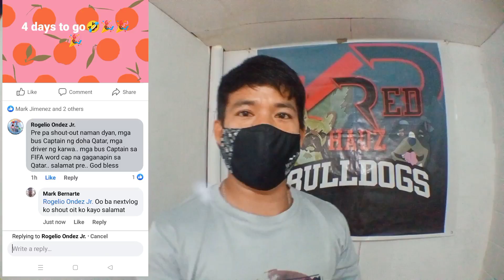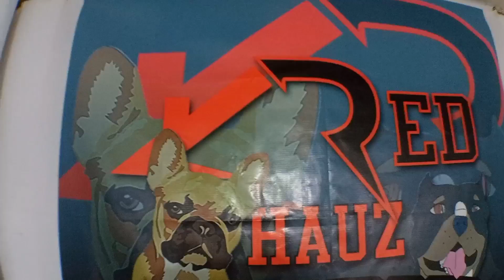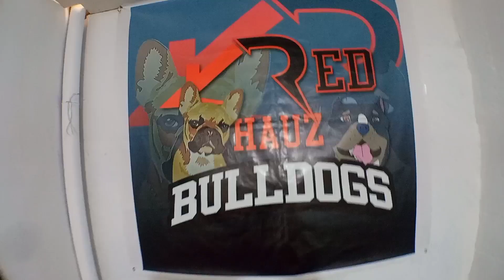MAY NATUKLASAN NA NAMAN TAYO NA BAGONG KENNEL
magandang gabi mga kakuya may nakita na namn tqyong bago na nag bebreed ng aso

pero bago ang lahat pwdi mo bang esubscribe si

maraming salamat po sa pagsuporta nyo

always keep safe have a greatday and godbless